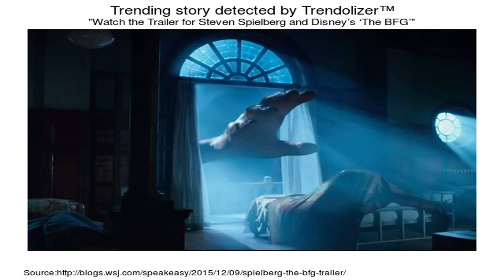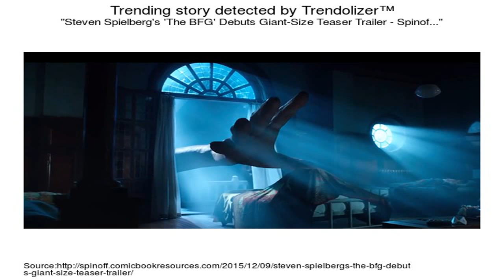Disney's The BFG - In Theaters July 1st!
Disney's The BFG comes to theaters July 1, 2016! The talents of three of the world's greatest storytellers – Roald Dahl, Walt Disney and Steven Spielberg